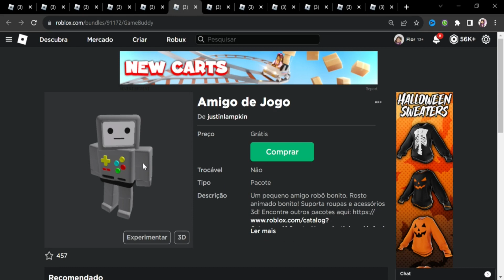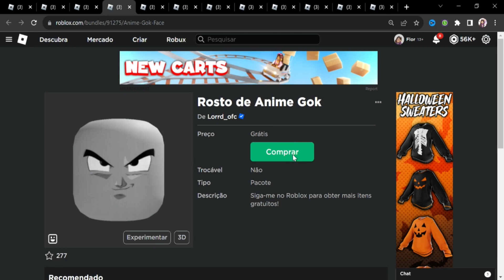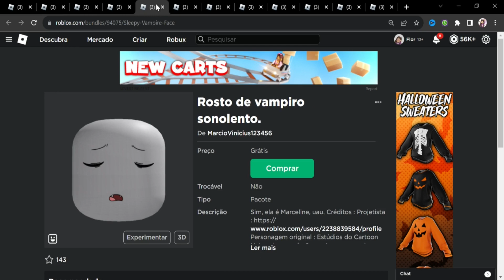COMO PEGAR ROSTO MARCELINE ADVENTURE TIME + 11 ITENS GRÁTIS AGORA NO ROBLOX POR TEMPO LIMITADO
*୨・┈・୨ 🌸 ᗢ🌸୧・┈・୧

︵︵︵︵ ୨ 💘 ୧︵︵︵︵